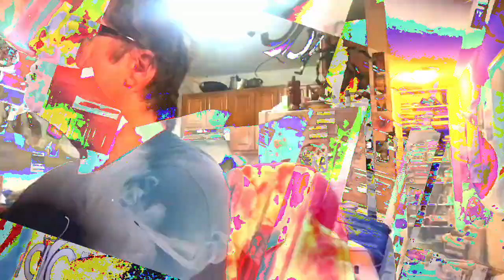[EPILEPSY WARNING] Movie 23 01 24 15h50m51s